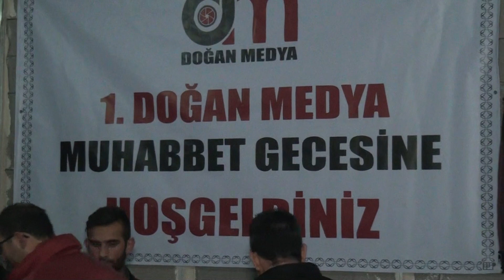EMRAH KALE & 1. DOĞAN MEDYA MUHABBET GECESİ